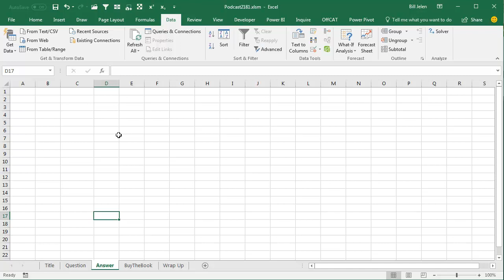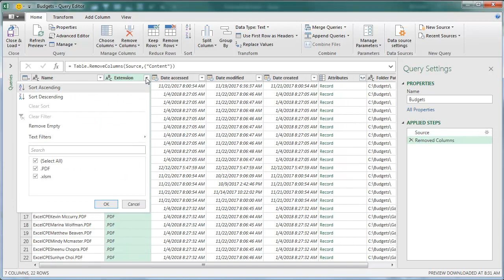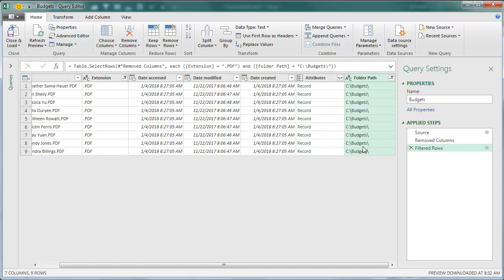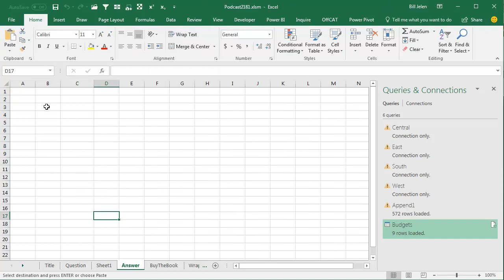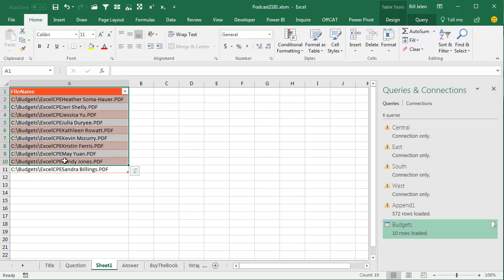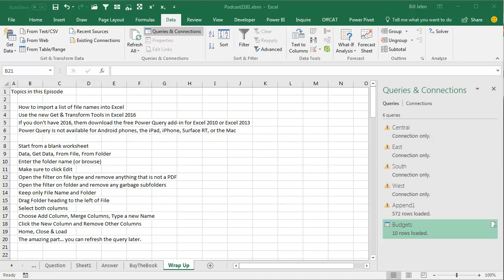Excel - How To Combine All Excel Files In A Folder in Excel 2016 or Newer - Episode 2181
Microsoft Excel Tutorial: How To Combine All Excel Files In A Folder With Power Query.

In today's episode, we will be tackling a common problem faced by many Excel users - how to list all files from a folder and its sub-folders in Excel. This can be a tedious and time-consuming task if done manually, but fear not, as we have a solution that will save you time and effort.

The first thing to consider is which version of Excel you have. If you have Excel 2016, you're in luck as it comes with a powerful new feature called Get and Transform Data. This can be found on the left-hand side of the screen in Office 365, or in the third group in the original version of Excel 2016. However, if you have Excel 2010 or 2013 for Windows, you can download the Power Query add-in, which will give you access to the same functionality.

To demonstrate this, we have created a fake folder with some sample data, including both Excel and PDF files, as well as sub-folders. Our goal is to only list the Excel files in the main folder, ignoring any sub-folders. To do this, we will use the Get and Transform Data feature. Simply go to Data, Get Data, From File, From Folder, and enter the folder path or use the Browse button. Once you get to the first screen, click on Edit instead of Load.

In the Power Query editor, our goal is to remove the contents column and only keep the list of file names. We can do this by right-clicking on the contents column and selecting Remove. Next, we want to filter out any files that are not PDFs. To do this, click on the filter icon next to the file type column and select PDF. We also want to filter out any sub-folders, so we will filter on the folder name column and only keep the main folder. To do this, click on the filter icon next to the folder name column and uncheck any sub-folders.

Now, we have a clean list of file names. However, we also want to include the folder path in our list. To do this, we will merge the folder path and file name columns. Right-click on the folder path column and select Merge Columns. Choose None as the separator and give the new column a name. Then, right-click on the new column and remove the other columns. Finally, click on Home, Close and Load to get a new sheet with our data.

The best part about this solution is that it is dynamic. If you add or remove files from the folder, you can simply refresh the query by clicking on the refresh icon in the Queries and Connections section. This will update your list with the latest data. And there you have it, a quick and easy way to list all files from a folder and its sub-folders in Excel.

Before we wrap up, I want to recommend a book that has been instrumental in my learning of Power Query - "M is for (Data) Monkey" by Ken Puls and Miguel Escobar. This book covers everything you need to know about using Power Query and has been my go-to resource for mastering this tool.

In conclusion, if you have Excel 2016, you can use the Get and Transform Data feature to list all files from a folder and its sub-folders. If you have an older version of Excel, you can download the Power Query add-in to access the same functionality. Remember to filter out any unwanted files and sub-folders, and merge the folder path and file name columns to get a clean list. And don't forget, you can always refresh the query to update your list with the latest data.

This video answers these common search terms:
how to combine all excel files in a folder with power query
how to combine a folder of excel files
how to combine excel files in multiple folders
how to combine excel folders into one file
how to combine multiple files from one folder excel
combine excel files in folder power query
merge multiple excel files with power query
power query merge excel workbooks in folder

(0:00) Problem: Get list of all files from a folder into Excel
(1:10) Get data from folder
(1:35) Remove items using Filter in Excel Power Query
(2:15) Merging two fields in Excel Power Query
(2:54) Return Power Query data to Excel
(3:40) Refreshing the Power Query
(4:06) Buy Ken Puls Power Query book
(4:24) Clicking Like really helps the algorithm